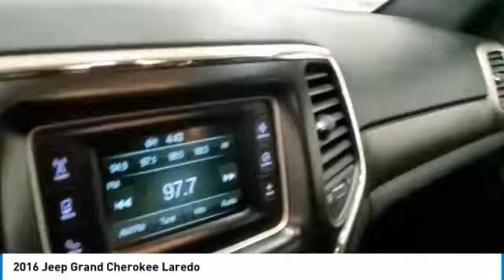2016 Jeep Grand Cherokee T428782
2016 Jeep Grand Cherokee Laredo

Beaver Toyota of Cumming
1875 Buford Hwy

CARFAX One-Owner. Clean CARFAX. ABS brakes, Compass, Electronic Stability Control, Front dual zone A/C, Heated door mirrors, Illuminated entry, Low tire pressure warning, Remote keyless entry, Traction control. Priced below KBB Fair Purchase Price! 19/26 City/Highway MPGbrbrMaroon 2016 Jeep Grand Cherokee Laredo RWD 3.6L V6 24V VVTbrbrbrWHY BUY FROM BEAVER TOYOTA OF CUMMING?brAt Beaver Toyota of Cumming, we're here to WOW ya! Our staff is 100% dedicated to customer satisfaction and we understand that you need clear, transparent information throughout the car buying process. We feature an exclusive 30-DAY USED CAR EXCHANGE POLICY. Don't like it? Just bring it back for one you love. WOW PRICE! With our live market pricing philosophy, we offer the right cars at the right price, and the transparency to back it up!